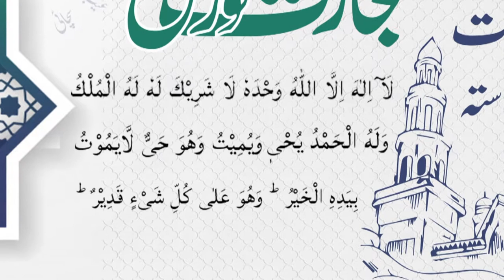Tijarat Course l Dua l Bazar mn 10000000 gunah maf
13th October 2018 part 3
bazar mein dakhil hone ki dua

بازار میں داخل ہونے کی دعا
لَا إِلَهَ إِلَّا اللَّهُ وَحْدَهُ لَا شَرِيكَ لَهُ لَهُ الْمُلْكُ وَلَهُ الْحَمْدُ يُحْيِي وَيُمِيتُ وَهُوَ حَيٌّ لَا يَمُوتُ بِيَدِهِ الْخَيْرُ وَهُوَ عَلَى كُلِّ شَيْءٍ قَدِيرٌ
ترجمه :
حضرت عمر بن الخطاب رضی اللہ عنہ سے روایت ہے کہ رسول اللہ صلی اللہ علیہ وسلم نے ارشاد فرمایا :جو شخص بازار میں داخل ہو اور یہ [درج ذیل ] ذکر پڑھے لے تو اللہ تعالی اسکے نامئہ اعمال میں دس لاکھ نیکیاں لکھ دیتا ہے ، اسکے دس لاکھ گناہ مٹادیتا ہے ، اور اسکے دس لاکھ درجات بلند کرتا ہے ۔ [سنن الترمذی ، سنن ابن ماجہ ، مسند احمد۔]